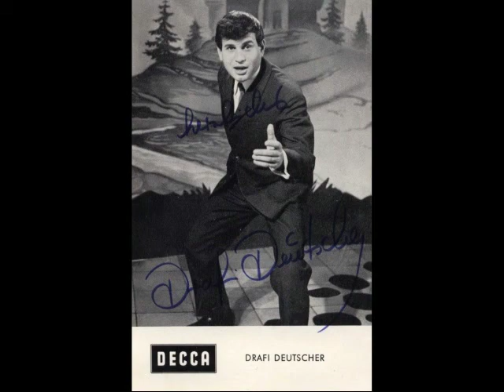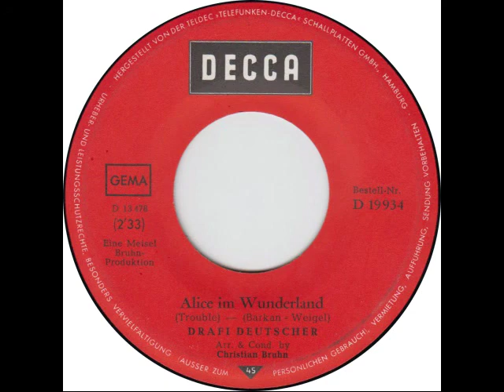Drafi Deutscher - Alice im Wunderland (Trouble) (1968)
Drafi Deutscher

Seite 1:
Rock 'n' Roll Lady
(Christian Bruhn, Georg Buschor)

Seite 2:
Alice im Wunderland (Trouble)
(Mark Barkan, Hans Ulrich Weigel)

Arr. and Cond. by Christian Bruhn
Produktion: Peter Meisel und Christian Bruhn

Decca D 19 934
(P) 1968